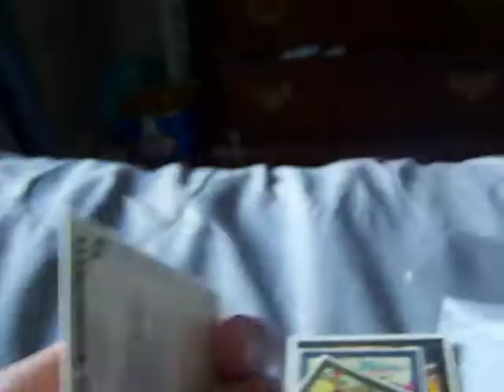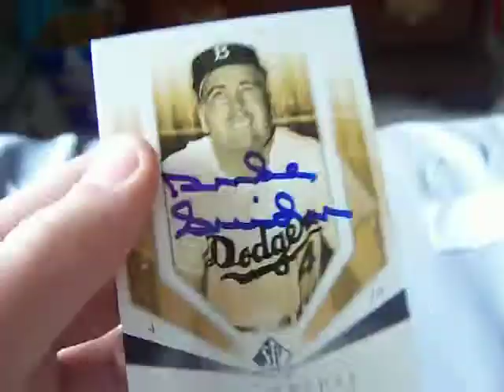Nice Mailday from Nyfancam01and a nice HOF TTM success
THANK YOU CAM!

also a nice success from the great Brooklyn Dodger!! oh and on the card I meant it had the stats of Tris Speaker on the back.